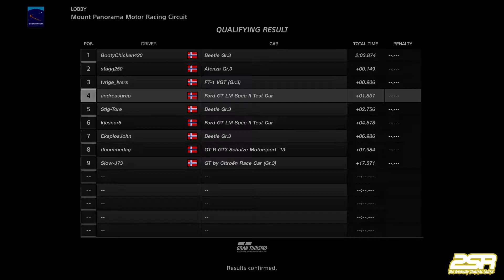GT SPORT – 2SR Cup #5, Mount Panorama Gr.3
5th round of the 2SR Cup. This is a fight to get as many points as possible...